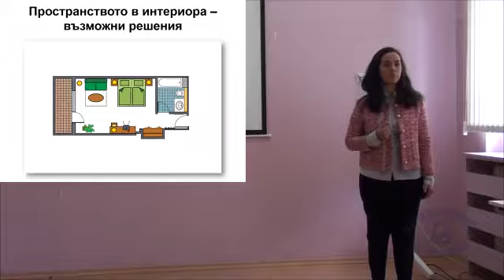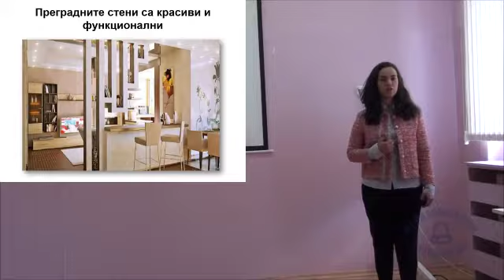Мариана Димитрова - Пространството в интериора - възможни решения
Презентация на Мариана Димитрова - Пространството в интериора - възможни решения (май 2017)